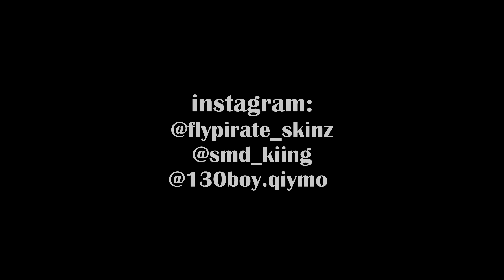Fly Skinz x SMD King "Hood Hero" (Official Video) | Shot/Edited